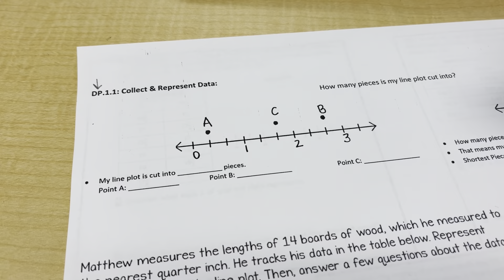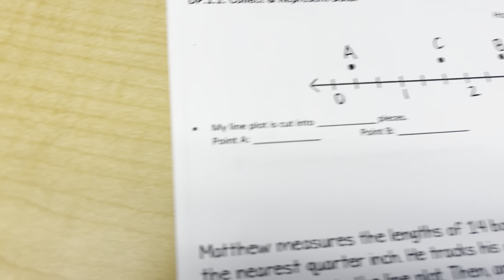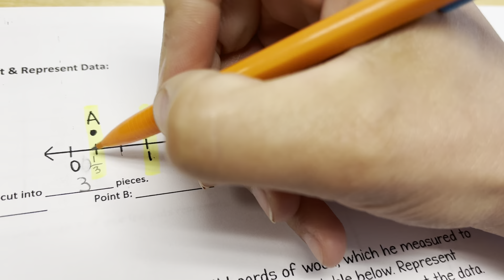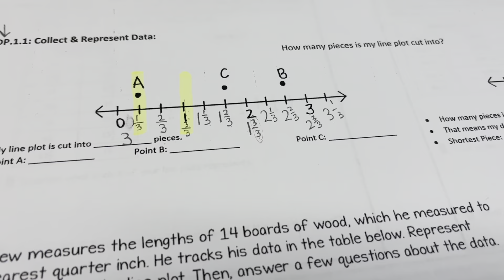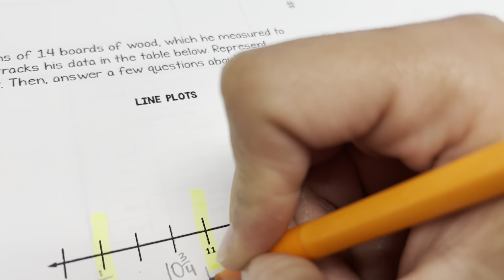Data on Line Plots: Day 1 (part 1)